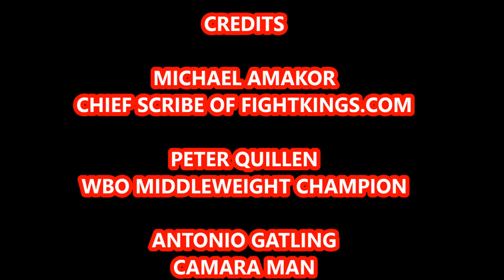Peter "Kid Chocolate" Quillen ready for Lucas Konecny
FightKings.com's interviews WBO Middleweight Champion Peter Kid Chocolate" Quillen who is preparing for his second title defense in the Nations Capital against Lucas Konecny